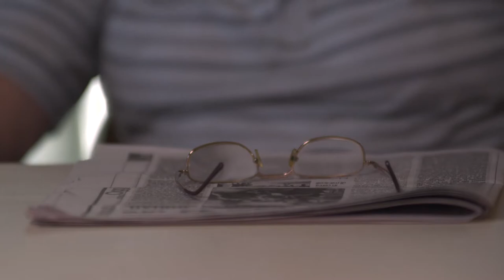The Worst Man in the World - Anthony Rendina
A documentary portrait of my immigrant grandmother, Raeffelina La Porta, shot over two days, many years apart by Liz Rubin and myself... but mostly Liz.

Outtake #1 is of her thoughts on my step grandfather.